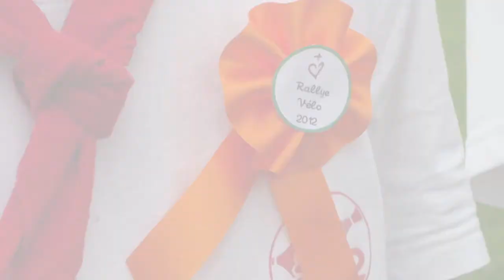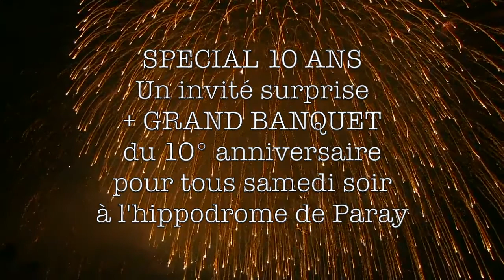BA 10° Rallye Vélo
Participez à la 10° édition du Rallye Vélo du 30 mai au 1er juin 2019 sur les chemins du Charolais-Brionnais!